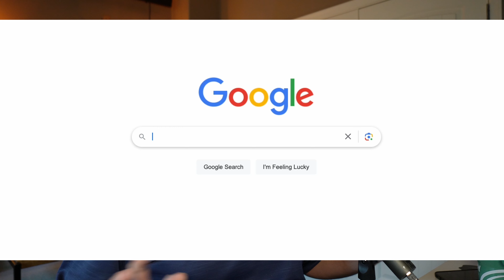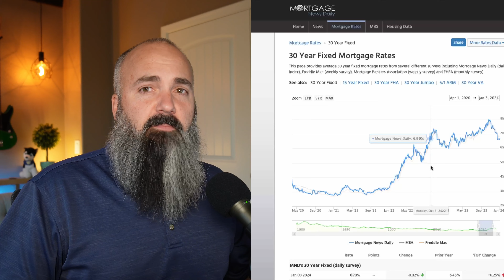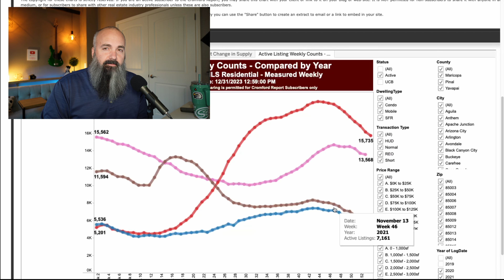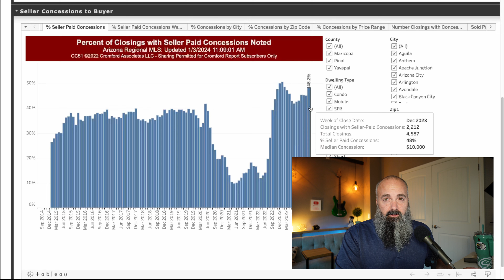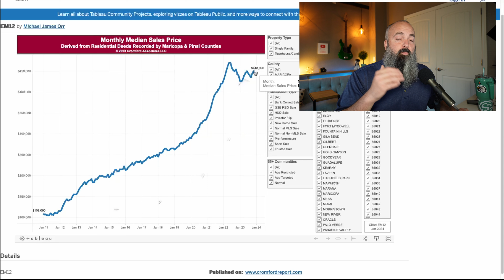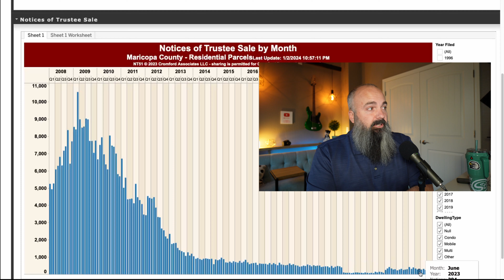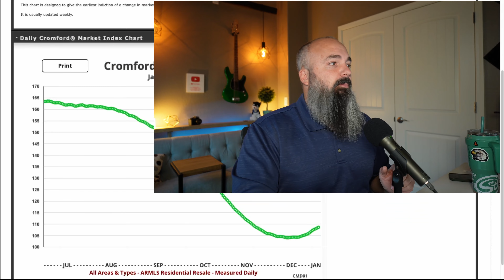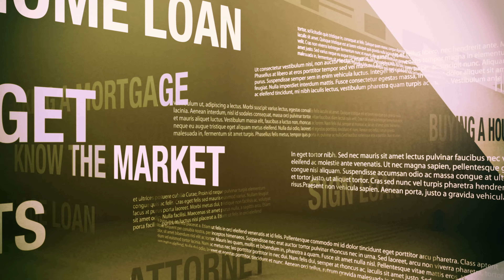2023 Phoenix Housing Market Review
looking back at 2023 I had a number of opinions about the market. All of which are and were based on the market data on hand. Often times I would receive comments about how wrong I was. Here I look over one of those comments to determine, How Wrong Was I?

Reach out for a risk-free Buyer Consultation!

Jason Jarvie, Realtor, AZ License

New Homes Expert @ NewHomesMate
4645 S Lakeshore Dr